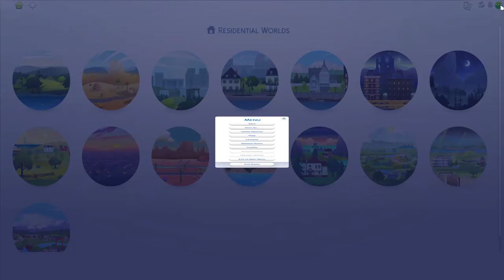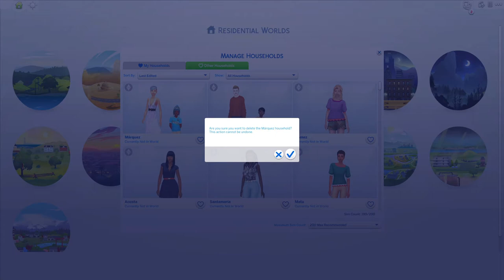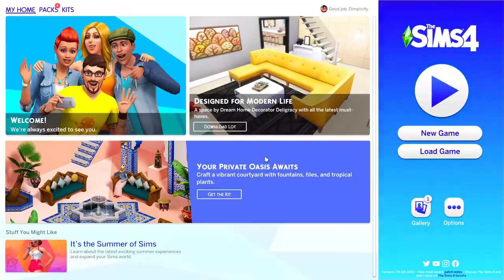Fixing Error Code 122: Unable To Access Build Mode in The Sims 4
The Sims 4 Error Code: 122:ae1a18cc:3b277225
Error Code 122ae1a18cc3b277225
Can't access build mode from Manage Worlds Sims 4

What's in this video?➤ It took about 2 hours to finish going through everything, but I saved my save file!! Here's how you can save yours too!

💚FAQ💚
Q: Whats your name?
A: Sherry.

A: 25

imvu
imvu pranks
imvu video